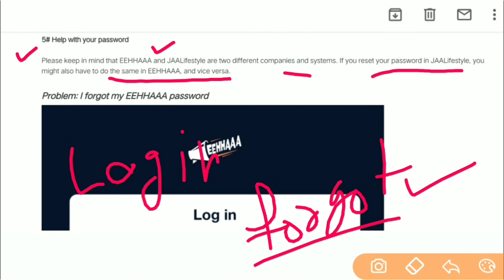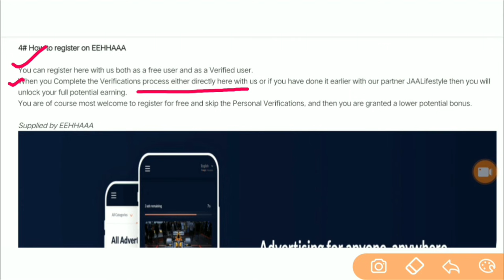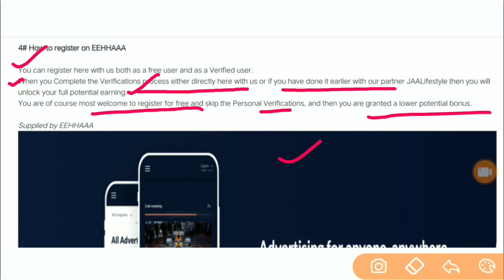Jaa Lifestyle and EEHHAAA Password Must be Same / Skip PV or Completed PV Problem Solution / EEHHAAA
*💥JAA LIFESTYLE LAUNCHED💥*
        *BIG BREAKING NEWS*
         Free Free Free Free Free *
    *रजिस्ट्रेशन करे*
*Registration Process*
*घर बैठे मोबाइल से 1 घंटा एडवर्टाइज देखने का पार्टटाइम  जॉब*
 *7 हजार रू महिना से लेकर 7 लाख रु महिना कमाने*
*कमाने का मौका..BOOM* 💥💥*

*🔰JAA LIFESTYLE🔰*
*UK BASED LEGAL _Pre* *launching_ PUBLIC LIMITED COMPANY*
*काम:- रोज 60 एड देखना है,*जिसका 230 Rs रोज मिलेगा,*
*महीना 7000 Rs लाइफ टाइम.*
*FREE JOINING LINK👇👇👇🏼👇🏼*

*डायरेक्ट रेफर का 100 इनकम*
*1 व्यक्ति 14000₹ महिना*
*2 व्यक्ति 21000₹ महिना*
*3 व्यक्ति 28000₹ महिना*
*4 व्यक्ति 35000₹ महिना*
*5 व्यक्ति 42000₹ महिना*

*फ़्री रजिस्ट्रेशन के लिए*
*Name:-*
*Mobile:-*
*DOB:-*

 *Link में Click करके Details Fill Up करें।*

*रजिस्ट्रेशन बोनस फ़्री:- 50 यूरो शेयर Gift*

*KYC पर्सनल वेरिफिकेश